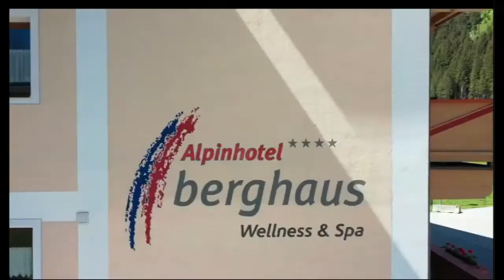Imagefilm Hotel Berghaus - Originalmusik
Originalmusik für einen Imagefilm des Wellnesshotels Berghaus-

Alpinhotel Berghaus
Fankhauser
Madseit 711
6293 Tux
Tirol - Österreich

Original music for an image film.

Verwendete Bibliotheken / Used Libraries

Spitfire Audio: Albion One
                          BBC Discover